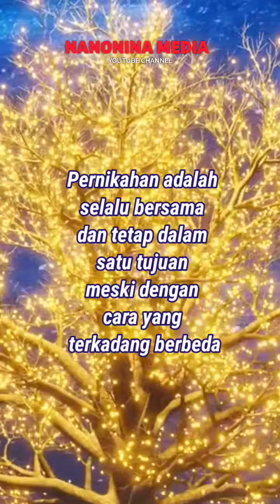Nasehat untuk suami istri Tentang Tujuan